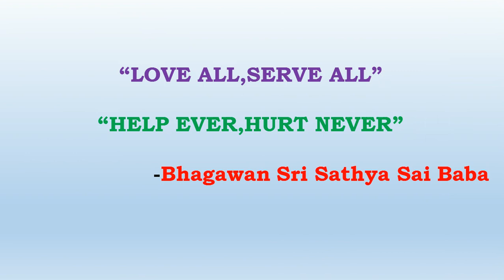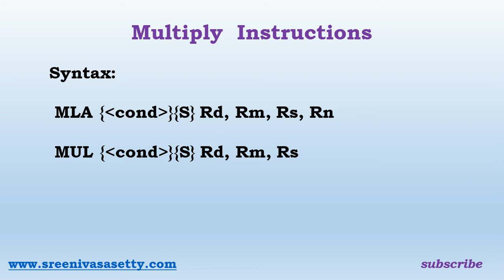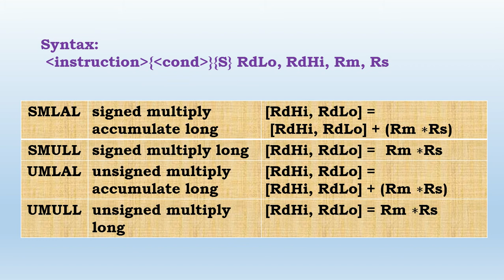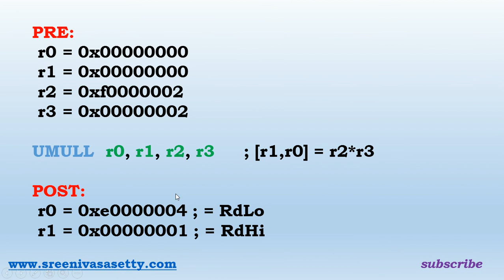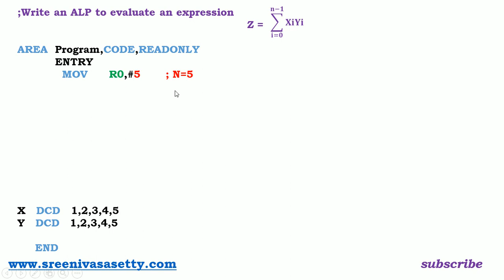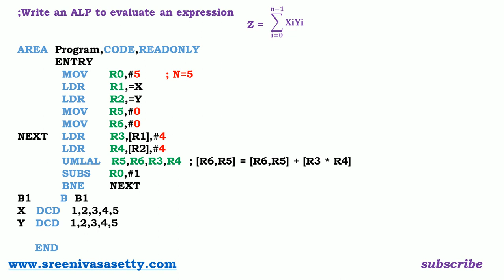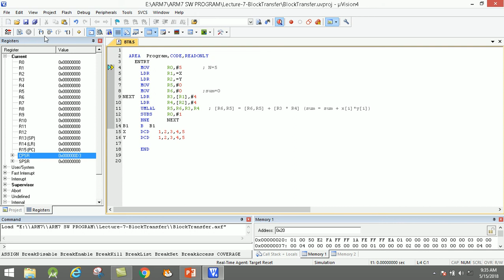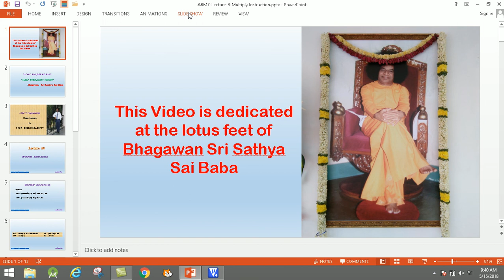ARM7 - Lecture-8:Multiplication Instructions and Program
Write an Assembly Language Program(Using ARM) to evaluate an expression Z= X0Y0+X1Y1+X2Y2+X3Y3+X4Y4 by using UMLAL Instruction with Demo.